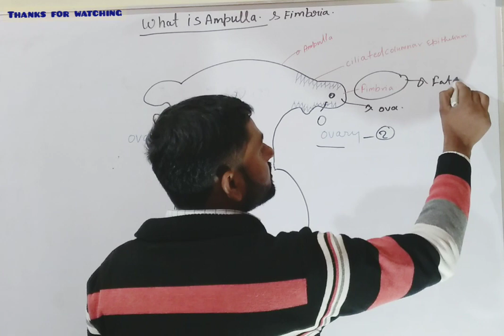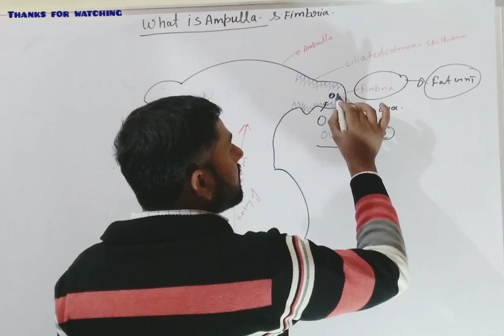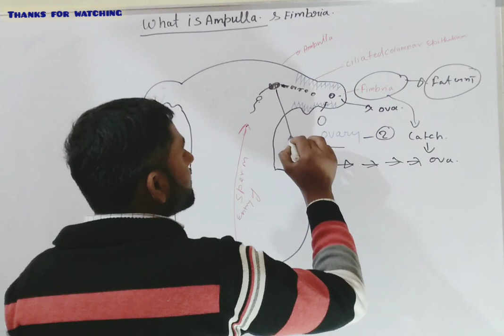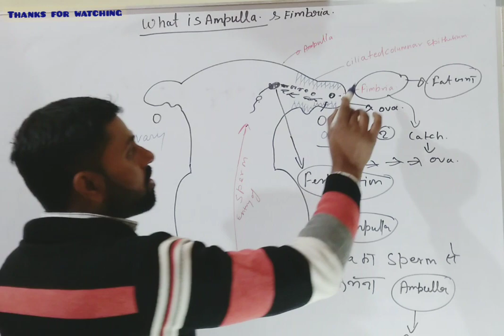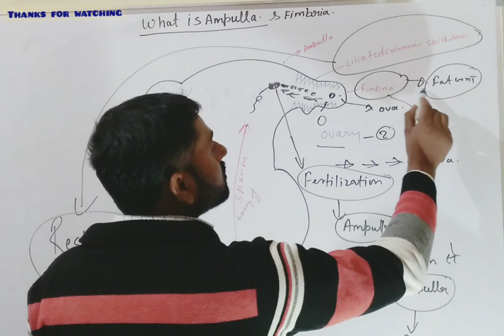Ampulla और Fimbria क्या होता है R. S. classes by Ravi sir